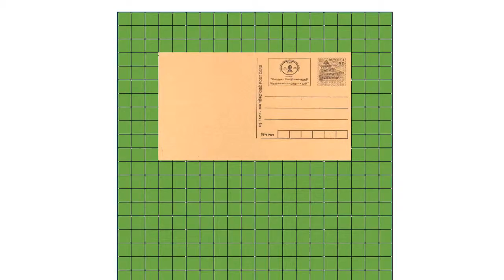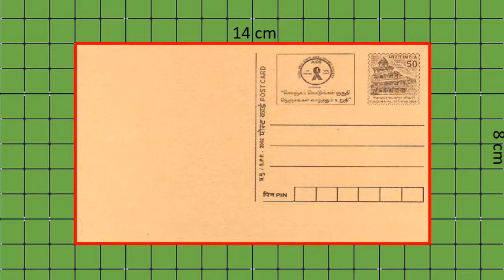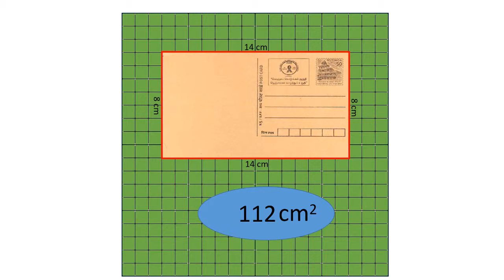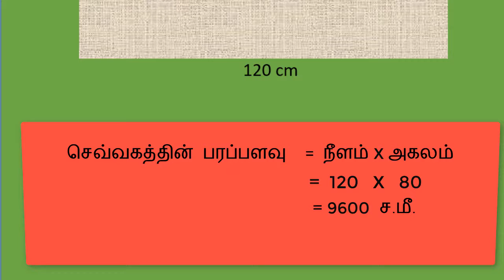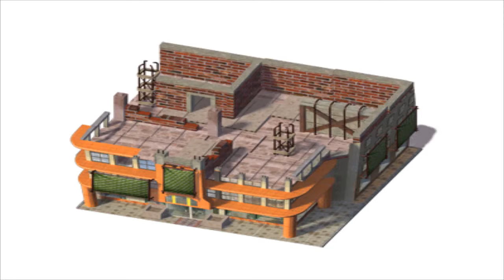B539U3P49HS 3 3 பரப்பளவு